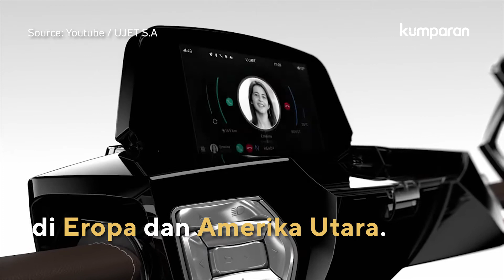Tak Pusing Cari Parkir dengan Skuter Matik Lipat | EUREKA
Jika kamu memiliki skuter matik lipat ini kamu tak perlu pusing mencari tempat parkir --dan membayar ongkos parkir. Mengapa? Karena skuter matik ini bisa kamu lipat dan bawa ke dalam ruangan.